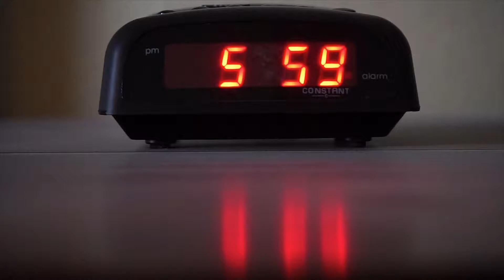Tiger Kid TVC (60 Sec) 2018